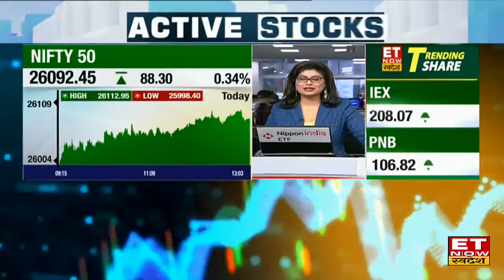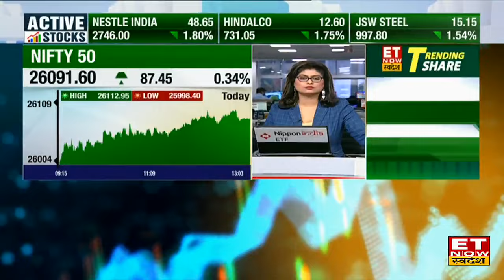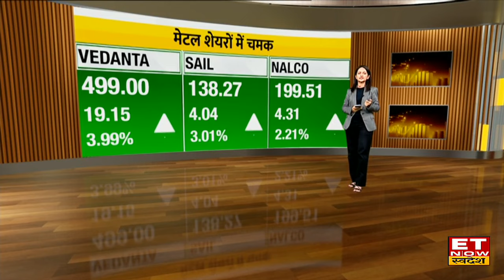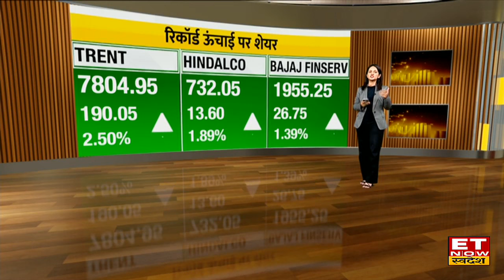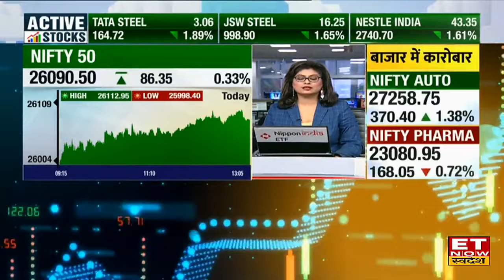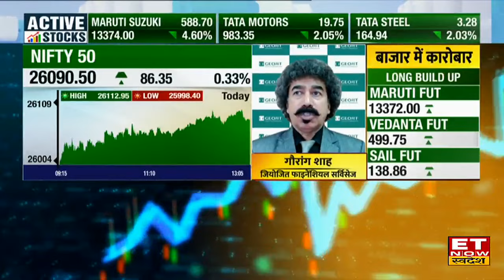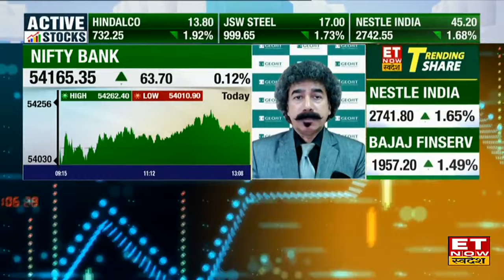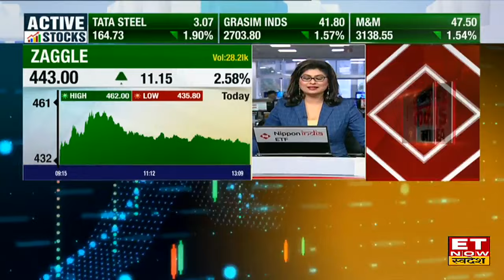Nifty पंहुचा 26,100 की Record उच्चाई के करीब, जानिए किन Sectors और Stocks में मौके?। ETNS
जानिए MID-DAY MARKET का पूरा एक्शन, जानें किन शेयरों में है दमदार एक्शन? कौन से स्टॉक्स रिकॉर्ड ऊंचाई पर? किस शेयरों पर है दबाव? किन शेयरों में मजबूत वॉल्यूम के साथ हो रहा कारोबार?